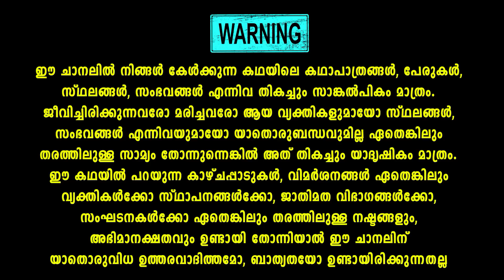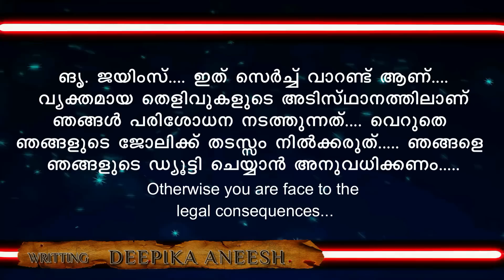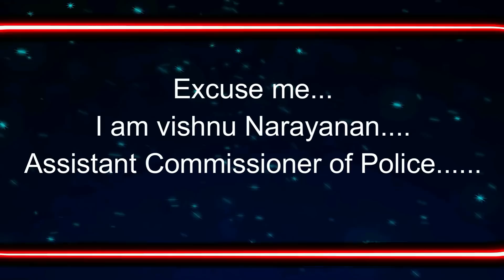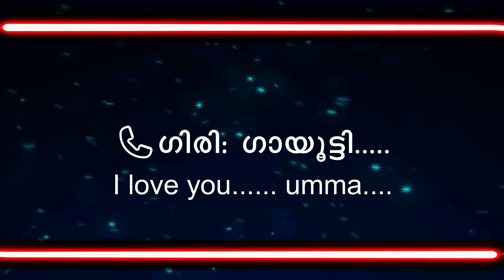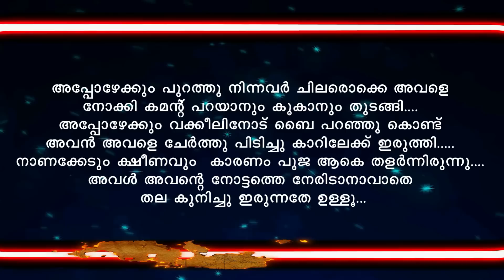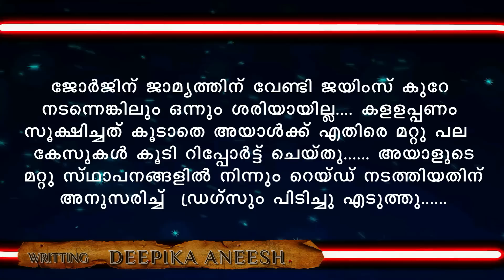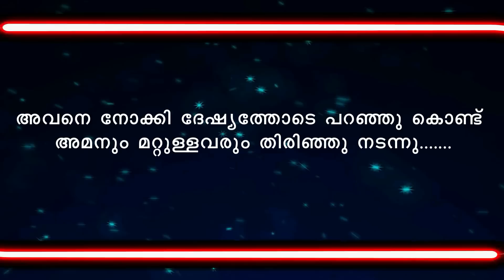രാവണപ്രണയം RAVANAPRANAYAM PART 40 അനാശ്വാസത്തിന് പിടിക്കപ്പെട്ടു പൂജയെ SHAHUL MALAYIL NEW VIDEO 2022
റൊമാൻസ് ഇഷ്ട്ടപെടുന്നവർക്കുള്ള ഒരു ചാകരയുമായി രാവണപ്രണയം . തീർത്തും മധുര പ്രണയത്തിന്റെ ഒരു മുഴുനീള കഥ തന്നെയാണ് രാവണപ്രണയം...
..തീർച്ചയായും നിങ്ങൾക്ക് ഈ കഥ ഇഷ്ട്ടപെടും. അത്രയ്ക്കും മനോഹരമാണ് രാവണപ്രണയം എന്ന ഈ കഥ .

രാവണപ്രണയം RAVANAPRANAYAM PART 40
Shahul malayil
Deepika aneesh ammu
Malayalam story
Malayalam serial

WRITING BY DEEPIKA ANEESH AMMU

shahulmalayilnew
whatsappstatus
shareej poonoor
MALAYALAM STORYS
ശാഹുൽ മലയിൽ
ഷാഹുൽ മലയിൽ
malayalam noval
audiobook malayalam
malayalam audio story
രാവണപ്രണയം RAVANAPRANAYAM PART 40 അനാശ്വാസത്തിന് പിടിക്കപ്പെട്ടു പൂജയെ SHAHUL MALAYIL LATEST VIDEO 2022